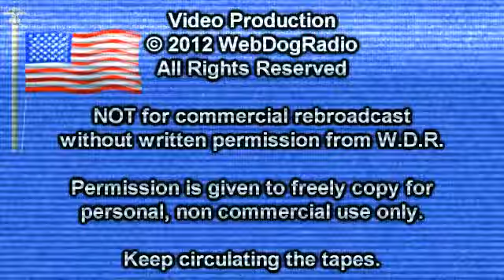War Stories 35 : Turning it Down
Sometimes, you gotta dial it back...